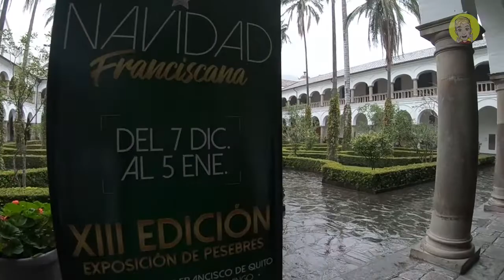🔴 Urgente Pastoral Social "PAN DE SAN ANTONIO" necesita de nuestra ayuda.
Hoy mas que nunca tuve la oportunidad de ser parte de esa poca parte de la población que le gusta ayudar a los demás sin esperar nada a cambio espero este vídeo pueda llegar a muchas personas para que puedan colaborar con los que más necesitan aquí les dejo los contactos para que se comuniquen directamente con la Pastoral Social saludos mis amigos ya nos vemos en un próximo vídeo:

▄▄▄▄▄▄▄▄▄▄▄▄▄▄▄💰DONACIONES💰▄▄▄▄▄▄▄▄▄▄▄▄▄▄

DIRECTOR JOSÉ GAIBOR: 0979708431